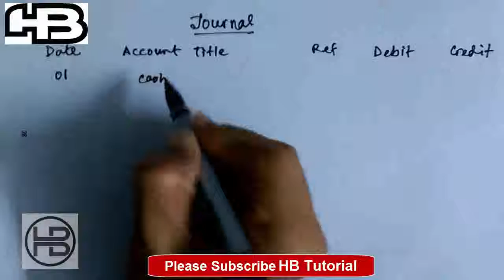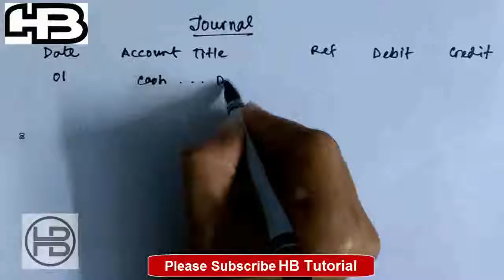Accounting Equation, Debit ,Credit & Journal/ হিসাব সমীকরণ ,ডেবিট, ক্রেডিট ও জাবেদা By HB Tutorial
Title : -Accounting Equation, Debit ,Credit & Journal/ হিসাব সমীকরণ ,ডেবিট, ক্রেডিট ও জাবেদা By HB Tutorial

"Helping People".

হিসাব বিজ্ঞান